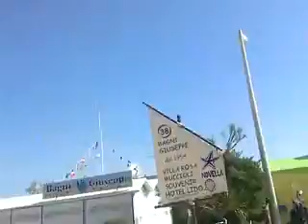escursione bici riccione Archos